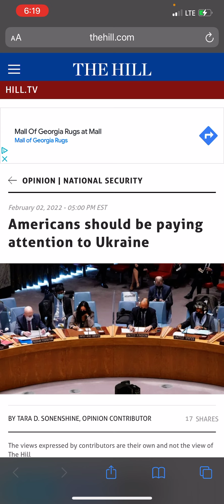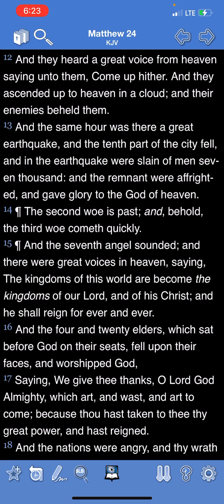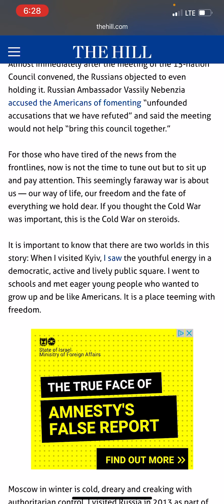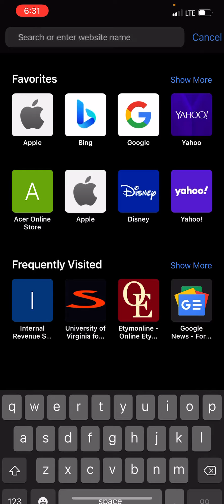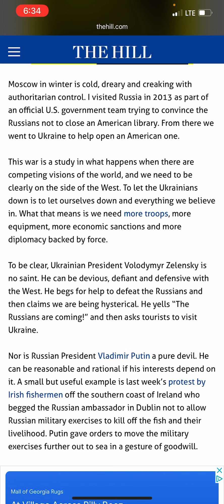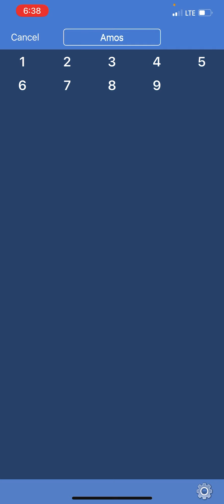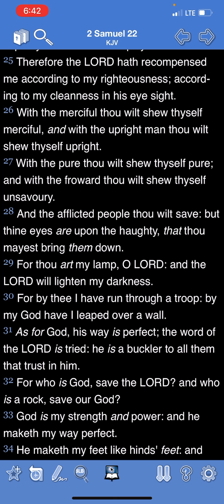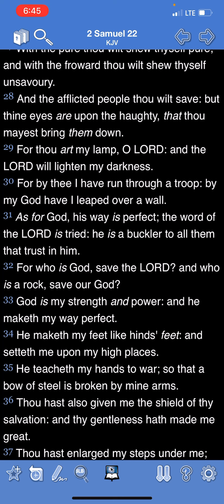Pay Attention To Ukraine.